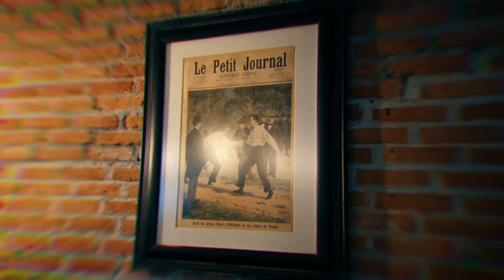Sound of the City Ep.5 - The Garrison Vlog (ft. Mirrr, Aimzillow)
Jameson Connects Present “Sound of the City” Series
และตอนนี้เราก็ได้เดินทางมาถึง EP5 กันแล้ว ! สถานที่สุดคูลในครั้งนี้ก็คือร้าน The Garrison นั้นเอง บอกเลยว่าถ้าไปย่านอารีย์ ร้านนี้ถือได้ว่าเป็นแหล่งฮิปๆ ที่คนจากหลากหลายกลุ่มจะออกไปแฮ้งค์เอ้ากันเพียบ และเช่นเคยเรายังได้สองศิลปิน มานั่งพูดคุยกับเราด้วย นั้นก็คือ @mirrr2570  และ @aimzillow7460  ที่จะมาบอกเล่าเรื่องราว และที่มาต่างๆ ในบทเพลงของพวกเขา ไปรับชมความสนุกใน EP ที่ 5 นี้กันได้เลย !

ในครั้งหน้า เราก็จะมี Live session มาให้ทุกคนติดตามกันอย่างเช่นเคย อย่าลืมมาติดตามกันต่อครั้งหน้าทุกวันจันทร์ 17.00 น. ที่ YouTube Channel @jamesonconnects1989
เชื่อมต่อไลฟ์สไตล์และเพลง